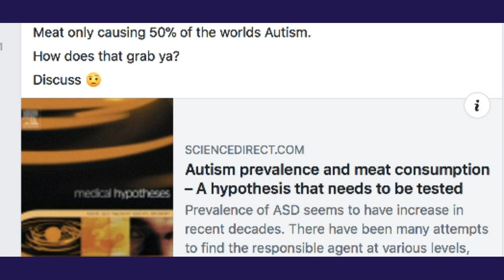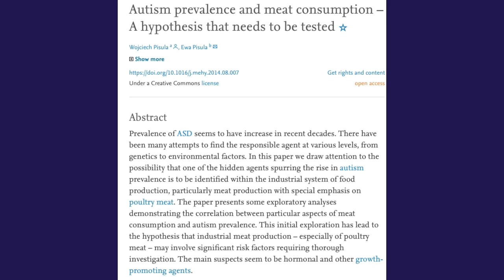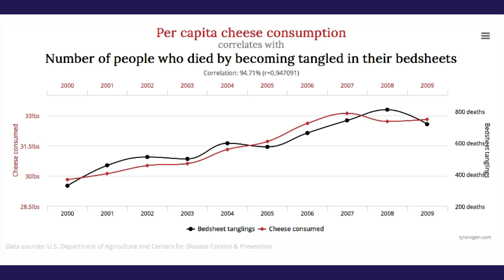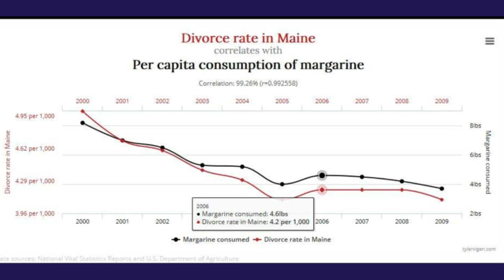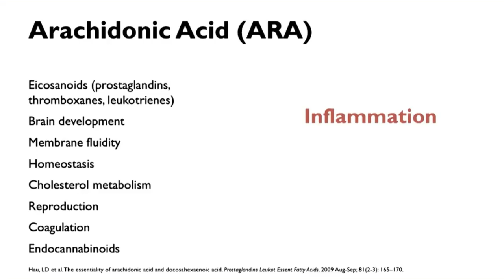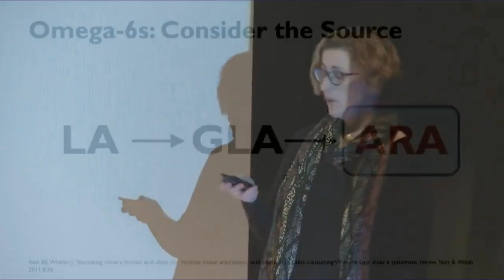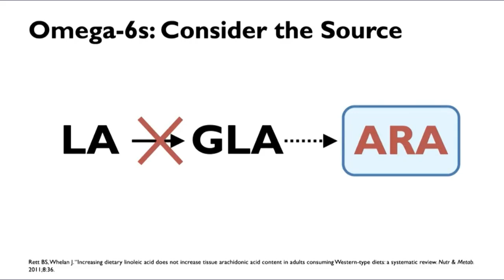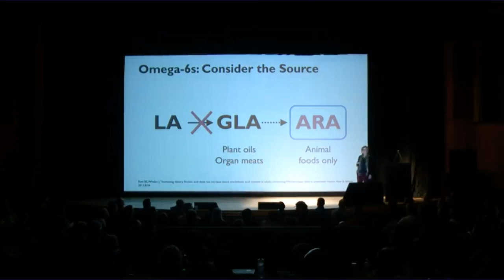Meat causes Autism some people believe 😆🤦🏻‍♀️🙄 (I am not one of them for sure)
This rididulous study was shared in a carnivory group by some nutjob. Some people are willing to just believe every shitty study that has been published against meat.

This is the ridiculous study who never mentions what other factors may have influenced autistic traits. (for example high consumption of Carbohydrates and Plants)

Professionally Diagnosed Autistic - got my diagnosis in 2020 at age 46!!

If you are not sure you are autistic, here is a good online test:

The Ritvo Autism Asperger Diagnostic Scale
-Revised RAADS Test:

The average score for females with suspected ASD (107922 people took this test): 145.1
If your total score is above the threshold it may be worth getting professionally assessed.
My own Test taken on 16 July 2020 (before getting final official Diagnosis)
 Total score: 203.0 (!!!) Language :19.0
 Social relatedness : 99.0
 Sensory/motor: 45.0
 Circumscribed interests:40.0